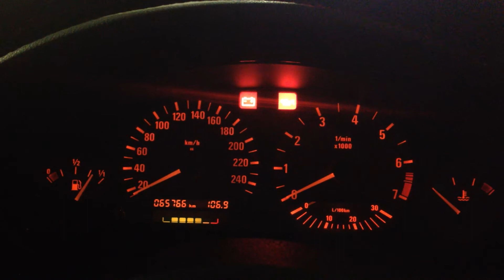BMW E36 328i Touring cold start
Garage - about 15 degrees C